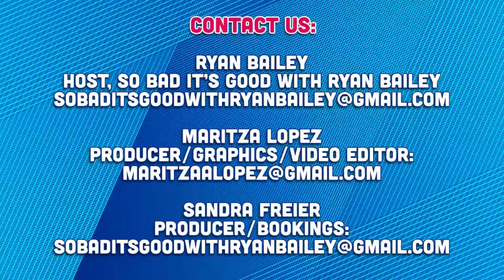Pop Culture Round Up with Pop Culture Professor Abbey Bonadies